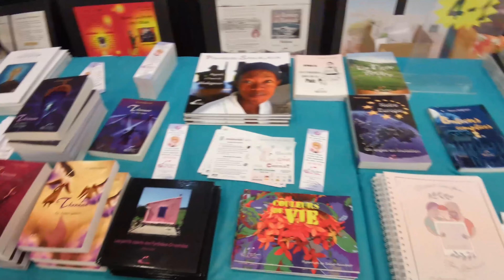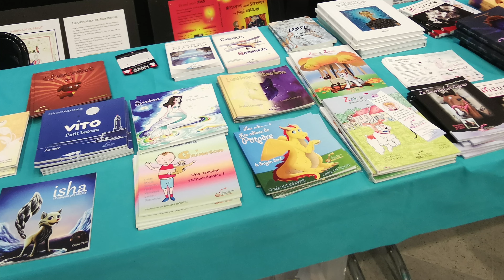Les entretiens de Zone Imaginaire - Dominique DOYEN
[Avertissement]
Bonjour, malheureusement des problèmes techniques durant le tournage ont affectés le son pour cette vidéo. Il se peut que la vidéo soit réenregistrée prochainement.
Nous sommes désolés pour l'inconvénient.
Merci de votre compréhension.
La modératrice.

Les entretiens de Zone Imaginaire 113
Invitée : Dominique DOYEN (éditions Alexandra de Saint-Prix)

(Une interview réalisée au cours de la 8ème édition du Salon du Livre et du Chocolat, le 29 octobre 2023 à Sainte Marie la Mer dans le département des Pyrénées-Orientales).